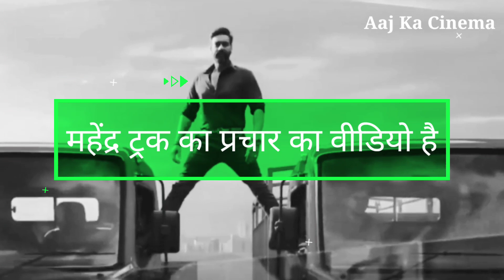Ajay Devgan ने किया 30 साल पुराना स्टंट । अजय देवगन करेंगे जल्द ही होगा बड़ा धमाका, Ajay Devgn News